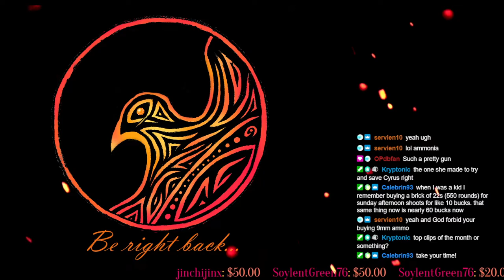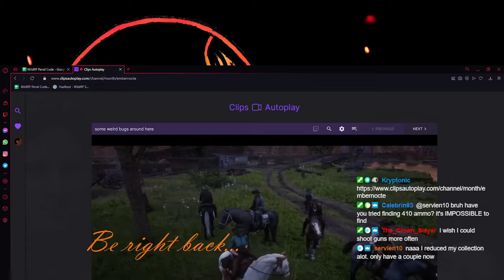05/15/22 Full Broadcast | Holly Frost | WIldRP | RedM Roleplay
Full Twitch broadcast from May 15, 2022 Holly Frost

Start 00:00:00
Taipan meeting with Summers gang 00:09:00
Marcus meeting with Taipan 01:02:00
Letting out some aggression at the shooting range.